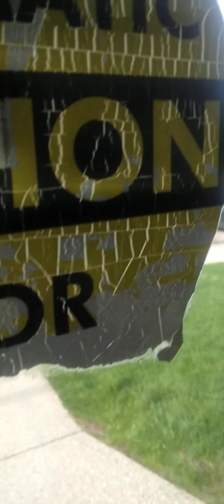wow police at it again